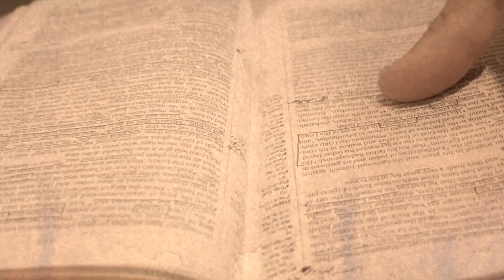#63 Josh and Katie Thompson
Josh and Katie Thompson have been married 13 years, have 3 kids and planted Legacy City Church together 10 years ago. On this episode they spend time talking through the stages of relationships and what they have learned over the years in ministry. We hope this show encourages you and of course leaves you stoked!!